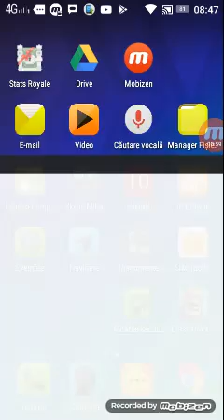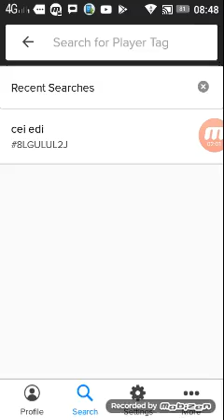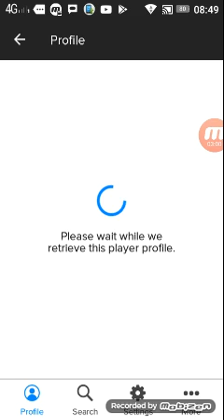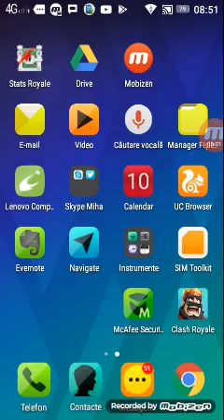Clash royale/prietenul clash royal-ului)